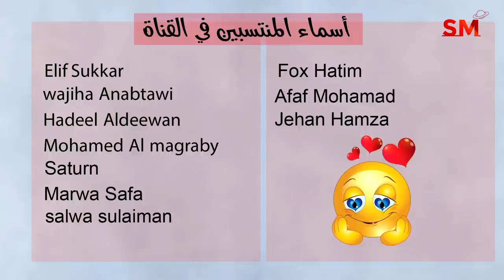توقعات الأبراج اليوم الإثنين 25 أيلول سبتمبر 2023 سعيد مناع